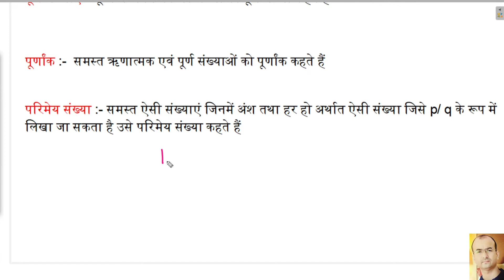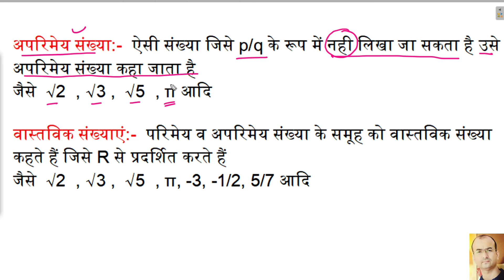संख्या पद्धति।प्राकृत संख्या।पूर्ण संख्या।पूर्णांक संख्या किसे कहते हैं।परिमेय संख्या।अपरिमेय संख्या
इतना सरल तरीके से कोई नही समझा पायेगा।मुझे 100% विश्वास है आपको समझ मे आयेगा।।